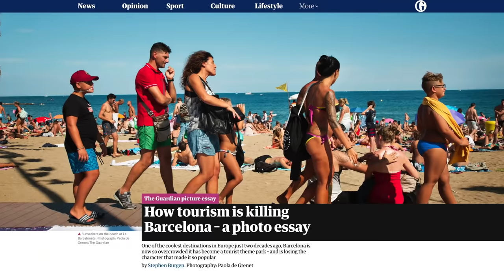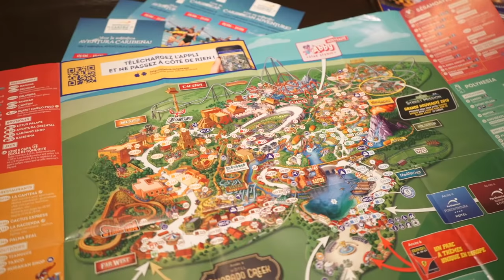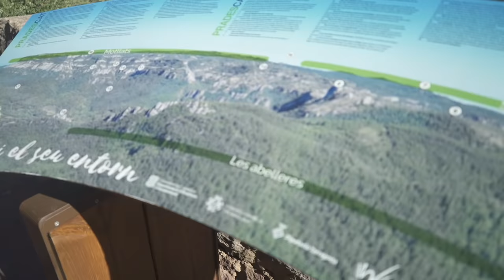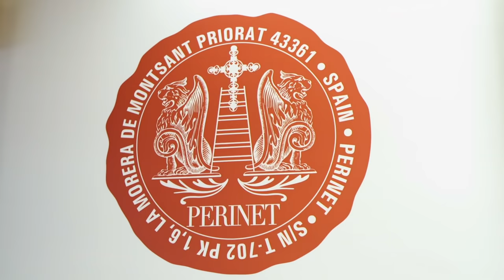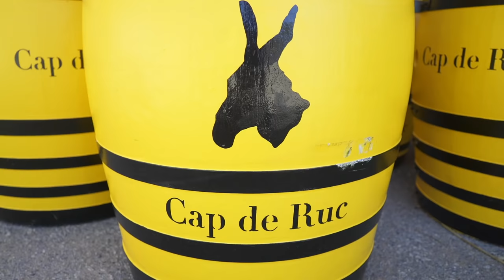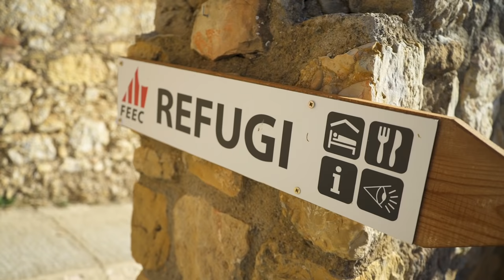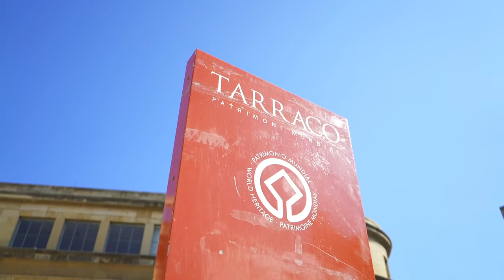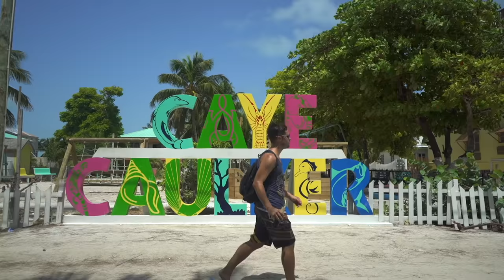Exploring Catalonia: Off The Beaten Track In Spain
I spent a few days travelling around Catalonia in Spain, exploring a few off the beaten track places that were only a couple of hours drive away from Barcelona.

Some of the activities included were hiking to caves and waterfalls in the Mountains of Prades; kayaking in the reservoir of Siurana; tasting premium wines of Perinet; doing a Via Ferrada rock climb at La Morera de Monstant; crawling into the caves at L'Espluga de Francoli and having loads of fun at Port Adventura theme park.

Social Media

3. SEND ME A TIP

4. TAKE MY MASTERCLASS
5 ½ hours of video lessons that take you through the complete production process:

6. BUY T-SHIRTS & PRINTS OF MY TRAVEL PICS

Equipment